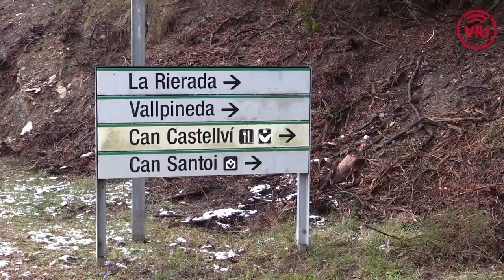La feina de l'ADF Puigmadrona-Olorda durant la nevada del febrer 2015 a Molins de Rei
Viu Molins de Rei es puja al cotxe de l'ADF Puigmadrona-Olorda per veure com treballen en un dia de neu a Molins de Rei i Collserola.